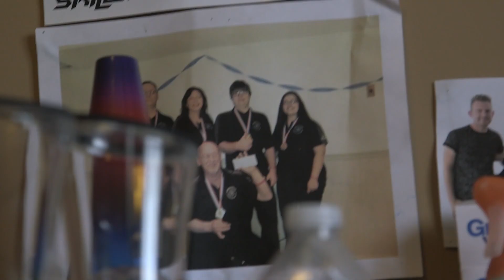Inside The Mind Of A Goalie Short documentary class project